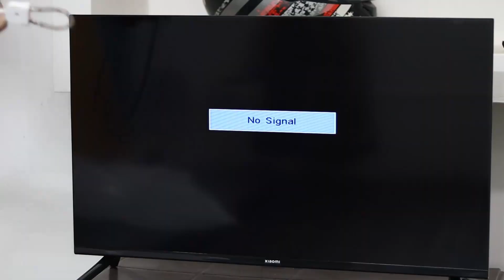Just insert a spring into the TV and all the channels in the world will be unlocked!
Crazy Inventor
Just insert a spring into the TV and all the channels in the world will be unlocked! HDTV and UHF